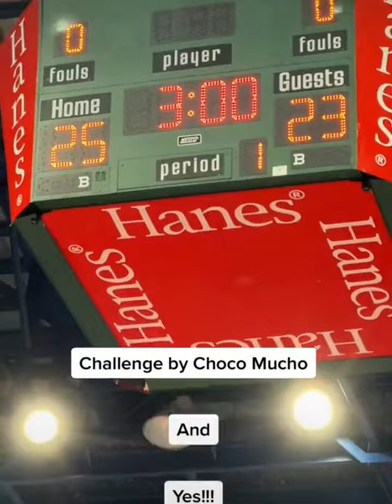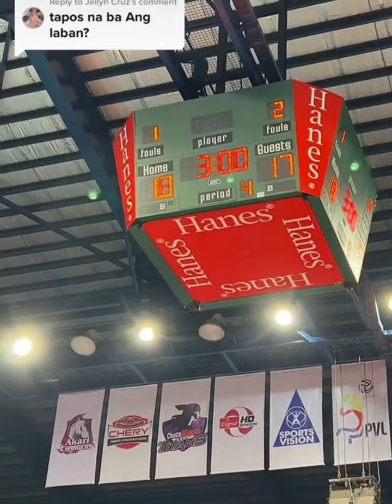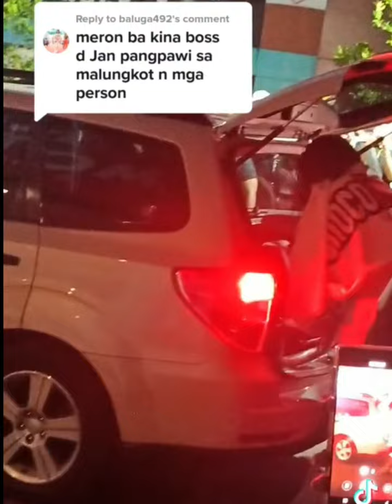Whole Ganap ng Choco Mucho vs Akari | Denden Nasaan?